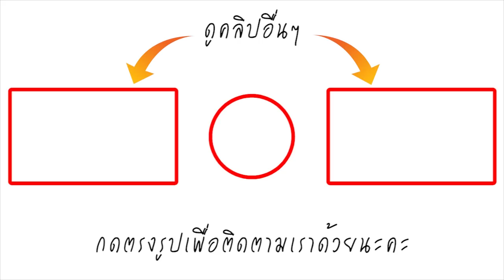ตามหาผู้ปกครองกันวุ่น! หนูน้อย 7 ขวบ ขึ้นรถเมล์ แล้วไม่ยอมลง กอดแขนพนง.แน่น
เมื่อเวลาประมาณ 17:00น. นายเสถียร มานะโส ผู้จัดการรถประจำทาง แจ้ง JS100 ขอให้ช่วยประสานงาน ลูกน้องให้ข้อมูลมาว่า มีเด็กผู้หญิงอายุประมาณ 7 ปี ชื่อเล่น'แพตตี้' ขึ้นรถเมล์สาย 37 (แจงร้อน - มหานาค) แล้วไม่ยอมลงจากรถ โดยนายภาณุพันธ์ โชคบัณฑิตย์ พนักงานขับรถแจ้งว่า เด็กโบกเรียกรถบริเวณท่ามหานาค ซึ่งดูแล้วว่าผิดปกติเพราะเด็กยังเล็กมาก และมีพ่อค้าแม่ค้าแถวนั้นบอกว่าเด็กมานั่งที่ป้ายรถประมาณ 3-4 ชม.แล้ว เลยเอาขนมและน้ำให้